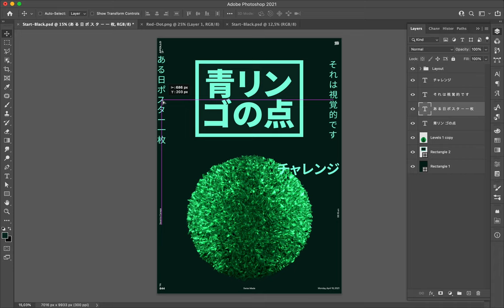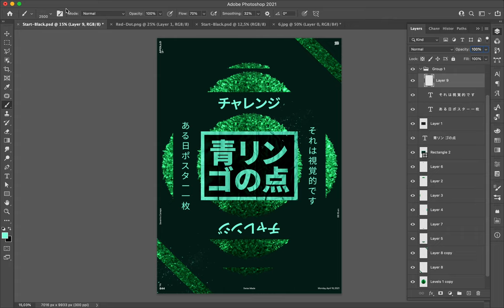Poster Speed Art 844 Green Apple Dot